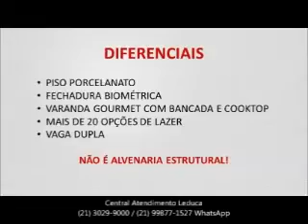Oferta Semana Olimpia Recreio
Oportunidade da semana Olimpia Recreio
3 QUARTOS (83,73M²)

DE: R$ 843.742,00